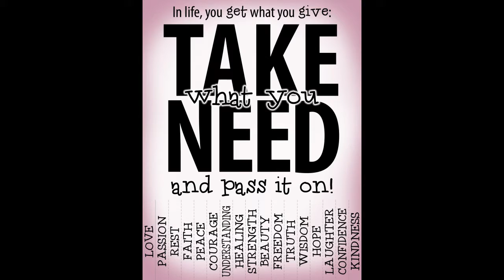CuLtIvAr@12 11 2015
especiarias  preciosos da vida cultivam-se uma vida inteira...--»TESTAR --» CONTEMPLAR --» RECONHECER--»fruta madura apanha-se do chão.--»anaz@rt. --»Associação Nazarena de Artes Plásticas.--»Rua dos Lavradores, Nazaré, Portugal.--»CORAGEM CONTAGIA O POVO É ALEGRIA..